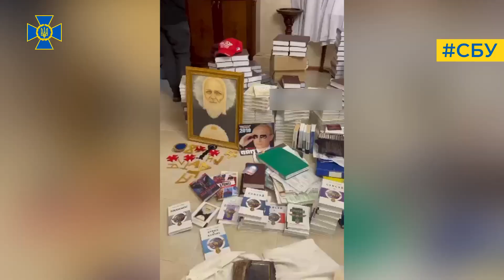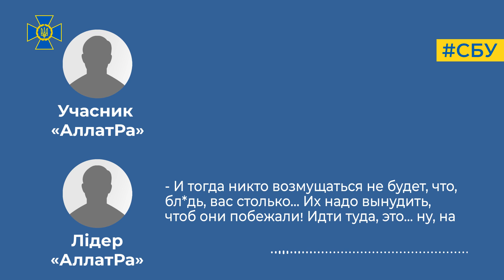СБУ викрила на антиукраїнській діяльності лідерів псевдорелігійної секти АллатРа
Служба безпеки спільно з Національною поліцією нейтралізувала міжнародну злочинну організацію АллатРа. У результаті багатоетапної спецоперації у Києві та інших регіонах України заблоковано підривну діяльність понад 20 осередків цього угруповання, які діяли на користь спецслужб рф.

Під виглядом «місіонерства» учасники релігійної секти виправдовували збройну агресію рф та публічно просували кремлівську ідею про створення «союзу слов’янських народів» під керівництвом москви.

Фігуранти організували чітку ієрархічну структуру та власні «представництва» в кожному обласному центрі нашої держави.